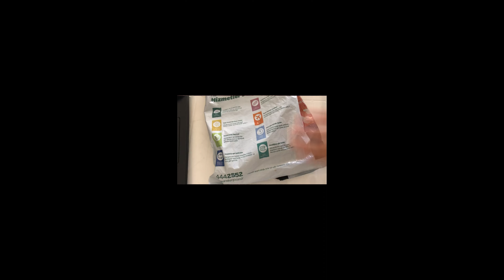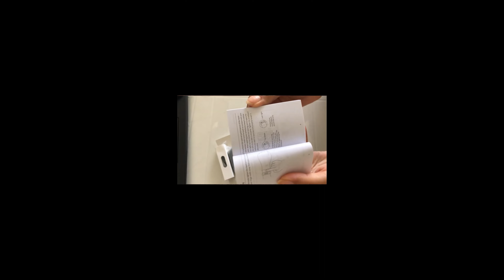XİAOMI Mİ BAND 5 KUTU AÇILIMI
xiaomi,
xiaomi 12 pro,
xiaomi air fryer,
xiaomi redmi note 11 pro,
xiaomi robot süpürge,
xiaomi 10s,
xiaomi mi pad 5 pubg,
xiaomi note 11 pro,
xiaomi mi watch lite,
xiaomi akıllı saat,
xiaomi airdots,
xiaomi air fryer kurulumu,
xiaomi arama kaydetme,
xiaomi air fryer vs philips airfryer,
xiaomi airfryer patates kızartması,
xiaomi airdots pro 2,
xiaomi airdots eşleştirme,
xiaomi ana ekran düzenleme,
xiaomi android tv box,
a xiaomi phone without ads,
air fryer xiaomi,
airdots xiaomi,
android 12 xiaomi,
akıllı saat xiaomi,
air purifier xiaomi 3c,
airdots 3 xiaomi,
amazfit xiaomi